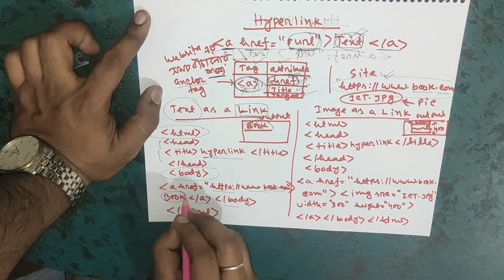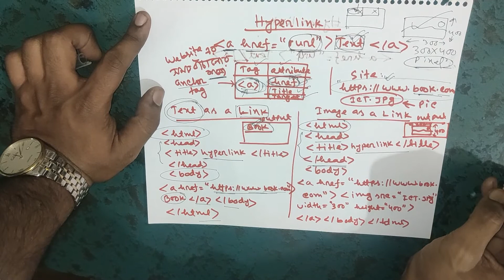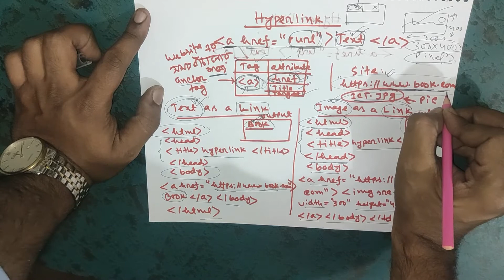Text and Image act as a link|Hyperlink|Chapter 4|HSC|ICT|Teach trick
This is a compelling video for hsc student and beneficial topic in chapter 4.
Teach trick
teach trick